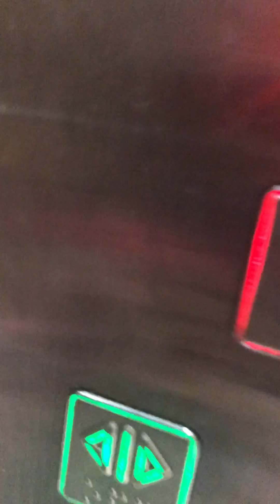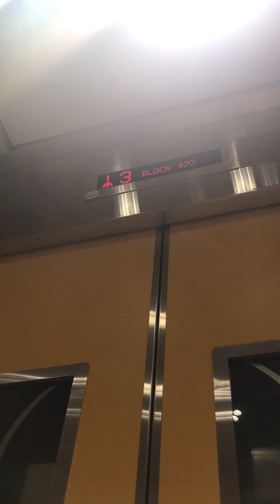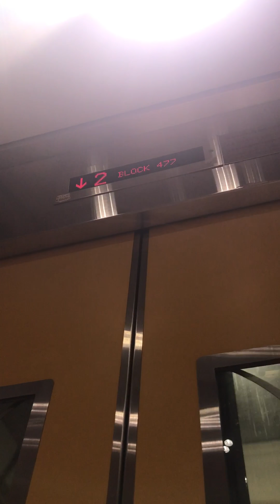17 August 2017